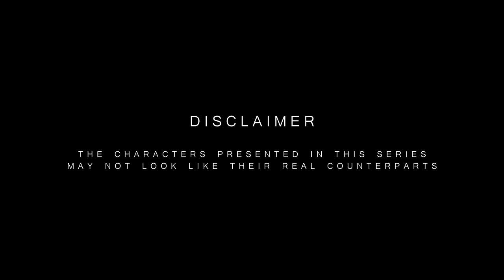Def Jam FFNY: CAF Template - Final Fight Streetwise Characters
- Vitals
Height:   5'10
Weight:   165lbs
Body Type:   M
Skin:    2
Facial Shape:   4
Eye:    5
Color:   1
Brows:   2
Nose:   4
Lips:    8
Ears:   1
Hair:   Pretty Boy (Black)
Facial Hair:  1
Hair Color:  1
Voice:   3

- Clothes
Jumpman Classic Buzzer Beater (Varsity Red - Tucked in)
Kung Fu Pants (Red and Black)
Classic Hi-Tops (Red)
Heavily Taped Fingers (Black)

- Tattoo

Yakuza 3 (Right arm and forearm)

- Vitals
Height:   6'
Weight:   181lbs
Body Type:   L
Skin:    1
Facial Shape:   3
Eye:    4
Color:   7
Brows:   5
Nose:   1
Lips:    3
Ears:   1
Hair:   Middle Part
Facial Hair:  Light Stubble
Hair Color:  Pale Blonde
Voice:   1

- Clothes (Street Fighter 5) *Bonus Outfit made by henriq taurus as well*
Classic T-Shirt (White - Tucked Tight)
Tight-Fit Low Rise (Light Blue w/ Square belt buckle)
Reebok Classic Amaze Mid Jag (White/White)
Heavily Taped Fingers (Blue)

- Clothes (Final Fight Streetwise)
Shortsleeve Button-up (Orange - Half Buttoned with T-Shirt)
Tight-Fit Low Rise (Blue w/ Square belt buckle)
Fila BB84 (White/Navy)
Heavily Taped Fingers (White)

- Jewelry
None

-- Kyle (SF, MA + KB) --

- Vitals
Height:   6'2
Weight:   186lbs
Body Type:   L
Skin:    2
Facial Shape:   8
Eye:    6
Color:   6
Brows:   1
Nose:   1
Lips:    8
Ears:   1
Hair:   Fiery (Black)
Facial Hair:  1
Hair Color:  2
Voice:   5

- Clothes
Sean John Shooting Shirt (Dark Gray- Open with T-shirt)
Baggy Cargo Denim (Green w/ Square Belt Buckle)
Hiking Boots (Black)

- Jewelry
Dog Tags

-- Haggar (WR, KB + SM) --

- Vitals
Height:   6'7
Weight:   260lbs
Body Type:   XL
Skin:    2
Facial Shape:   2
Eye:    6
Color:   1
Brows:   7
Nose:   6
Lips:    8
Ears:   1
Hair:   Lifted Bands (Black)
Facial Hair:  Classic Mustache
Hair Color:  2
Voice:   6

- Clothes
Tank Top (Dark Gray - Short)
Dark Cargo Denim (Gray w/ Square Belt Buckle)
Workboots (Black)
Solid Driving Gloves (Black)

- Jewelry
None

MA = Martial Arts
KB = Kickboxing
SF = Streetfighting
WR = Wrestling
SM = Submissions

Make sure to visit the Def Jam Community Discord (For online play, tournament scene, mods and more!):

Have any questions regarding competitive aspects, tier lists and techs of Def Jam? Hit this guy up and follow him: